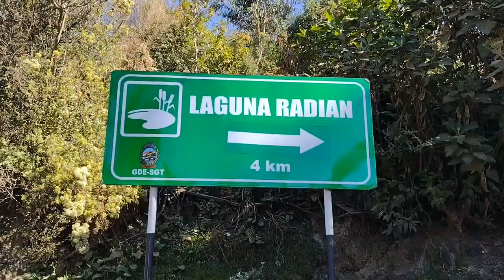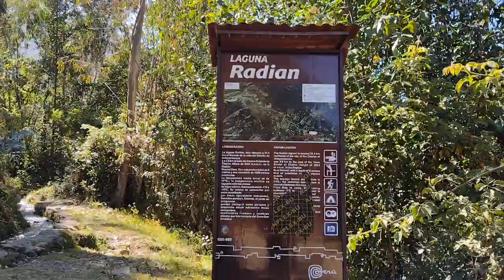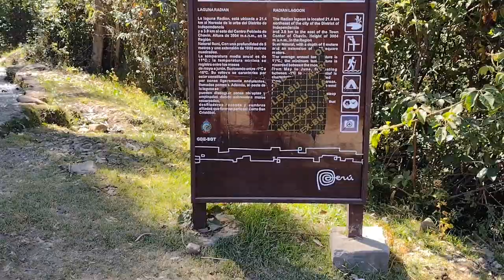Trekking a la laguna Radian. Te muestro como llegar.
Esta hermosa laguna era desconocida para mi hasta el año pasado que un amigo realizo esta ruta, desde entonces supe que debía hacerla, superando todas mis expectativas esta pequeña ruta es linda y poco exigente, ideal para aclimatarse, ideal para la gente que quiere iniciarse en el mundo del trekking o el hiking.

Este es el primer video de varios que estaré publicando sobre mi viaje a Huaraz, el lugar perfecto para montañistas y senderistas.

Vivan libremente.